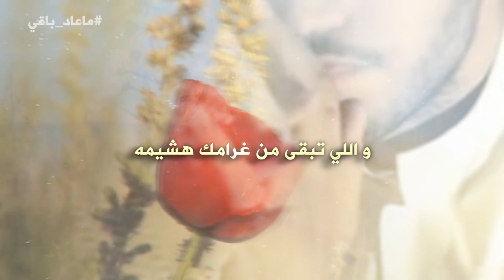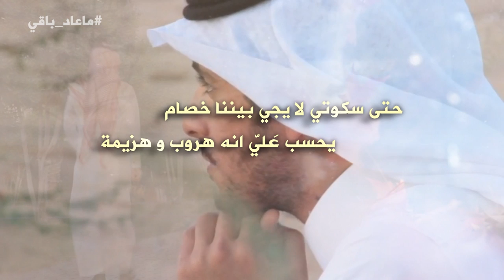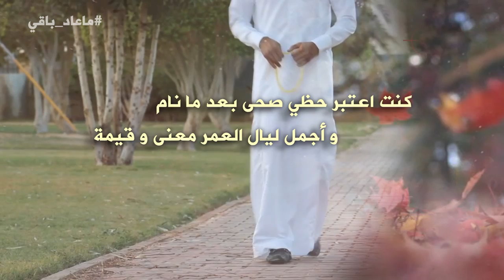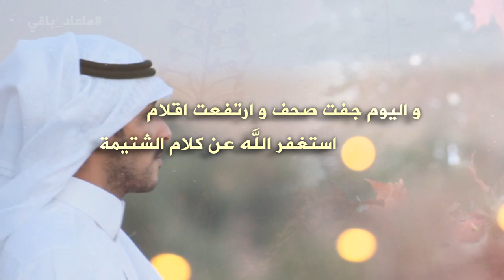شيلة ماعاد باقي- بدون إيقاع - كلمات سعود عبود الغيداني - اداء ناصر البكر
رابط مباشر الى الواتس آب ►
الصفحة الرسمية لاستيديو التميز على الفيس بوك
تابعنا على
الموقع الرسمي
كلمات القصيدة

ما عاد باقي من غلا ذيك الايام
 الا السكوت و ذكرياتٍٍ  قديمة
حتى سكوتي لا يجي بيننا خصام
يحسب عَليّ انه هروب و هزيمة
من زود تجريحك غدا القلب منظام
 من زود جرحه ما بقى به عزيمة
اللي مضى من واقعٍ مثل الاحلام
و اللي تبقى من غرامك هشيمه
في مقبل أيامك تناسيت الاسقام
و عشت الامل و اقول هذي عظيمة
كنت اعتبر حظي صحى بعد ما نام
و أجمل ليال العمر معنى و قيمة
كنت أغلق أسماعي عن هروج نمام
و اقول تكفى لا تهرج النميمة
ما طعت قول اللي نصحني له أعوام
 الاذن صقهى و النواظر كريمة
و اليوم جفت صحف و ارتفعت اقلام
 استغفر الله عن كلام الشتيمة
و يديني اللي مسّحت روس الايتام
 و الله ما تقدر تضر اليتيمة